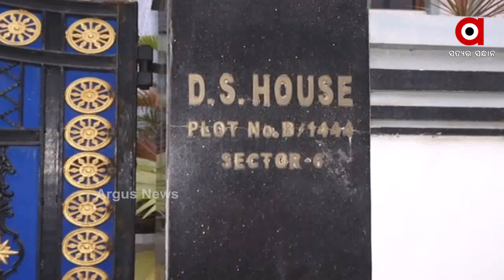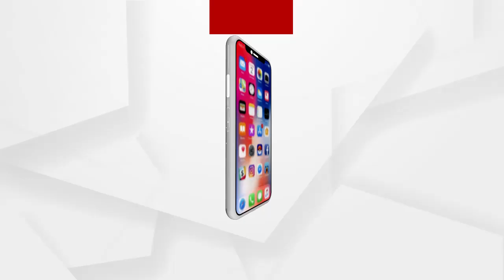Big Breaking: ପୁଣି ଡିବ୍ରଦର୍ସ ଘରୁ ବାହାରିଲା ବନ୍ଧୁକ ଓ